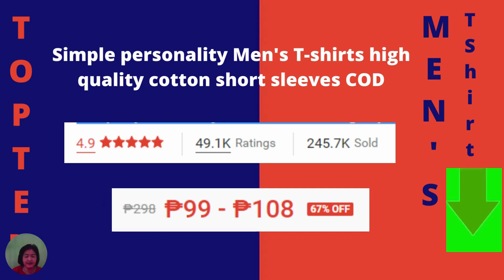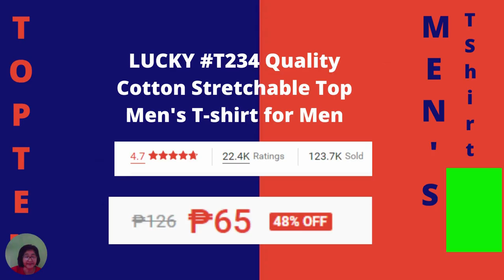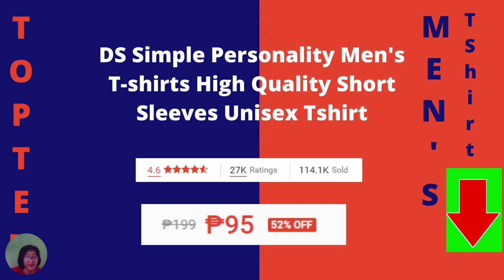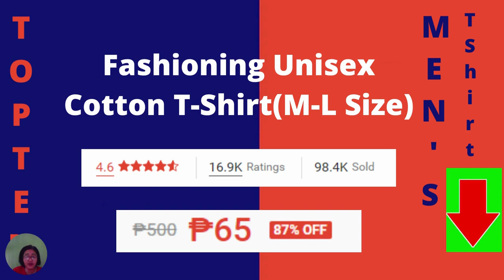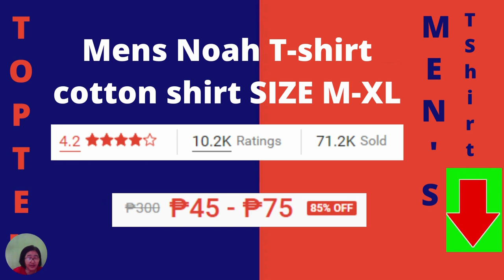Top Ten Men's T Shirt, How to Use, Reviews, Prices, Where to buy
Visit my YouTube Channel  @Marinel Evangelista  for more Videos on Reviews of Trending but affordable Products, where to buy?  click the 👉👉👉 Comment Box